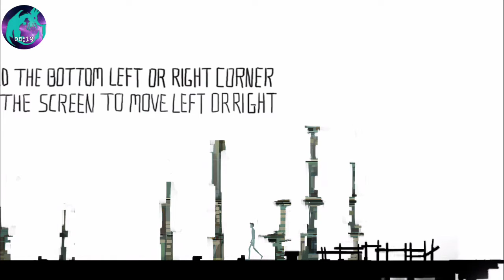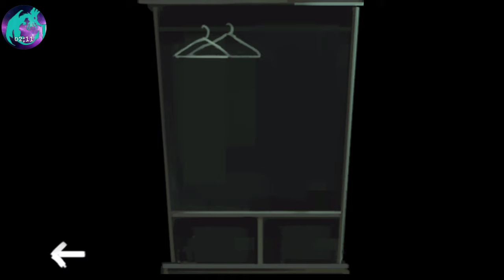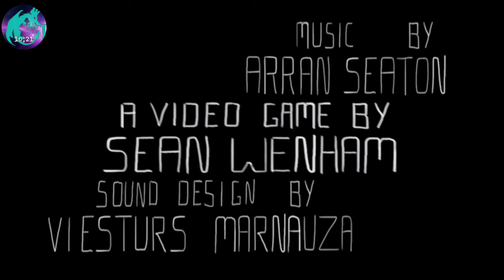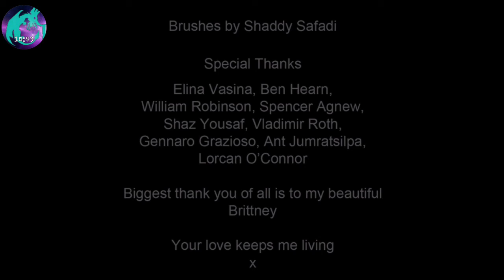The End Of The World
A beautifully dark short story!!!